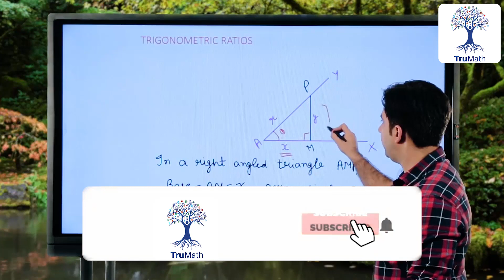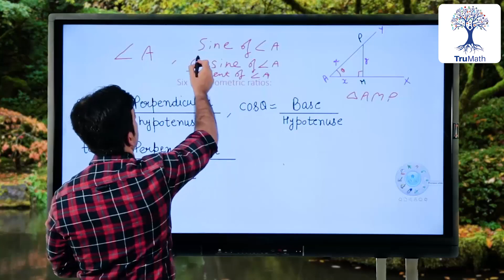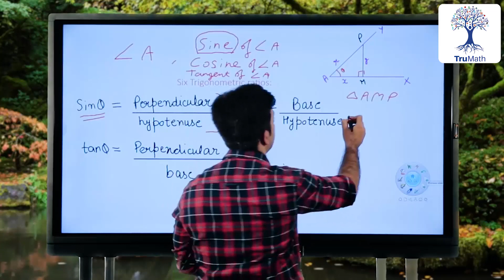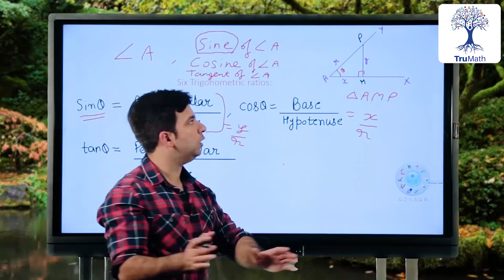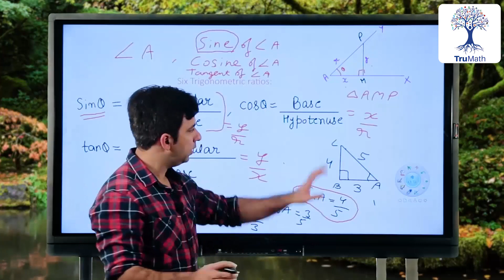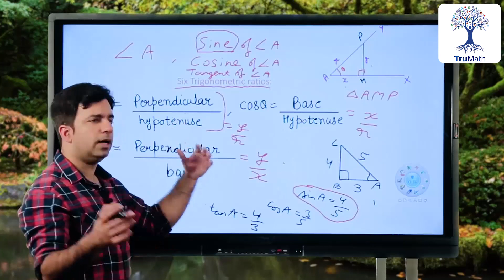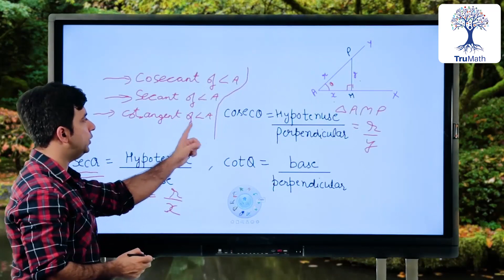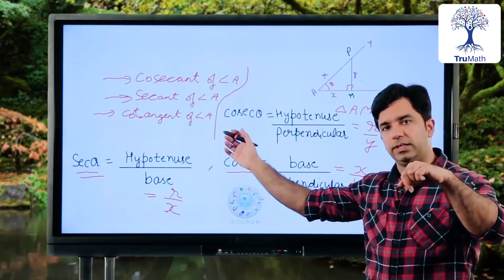Trigonometric Ratios : Class 10 ICSE | Important Points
Trigonometric ratios
Trigonometric ratios class 10 icse
Trigonometric ratios class 10 icse important theory